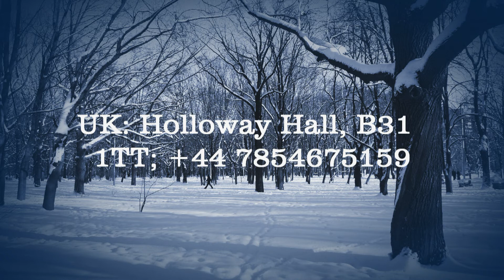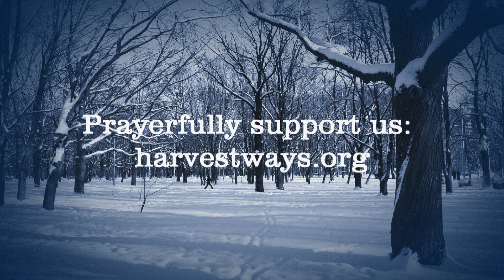~ Dr. Sammy Joseph ~ VICTORIOUS CHRISTIAN LIVING 2: "I Will Fight this Irreverent Philistine!"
VICTORIOUS CHRISTIAN LIVING 2: "I Will Fight this Irreverent Philistine!"

GOD still gives His beloved children victory over any giant, any time, any where in the world, when they dare confront their 'giants' in the power of His Spirit.